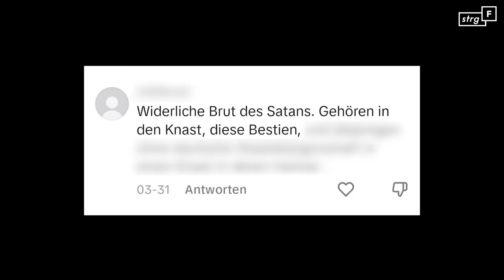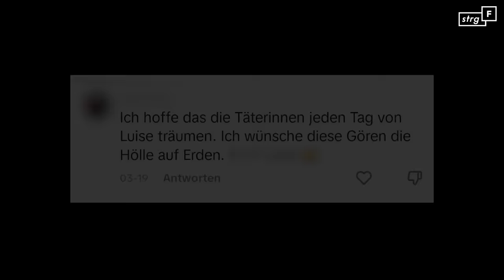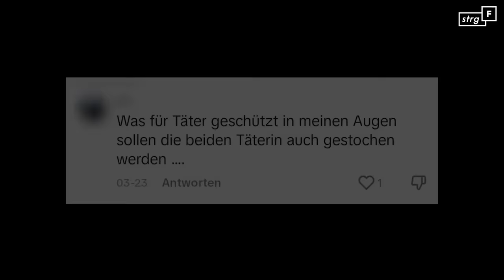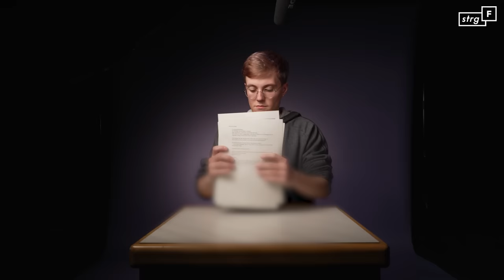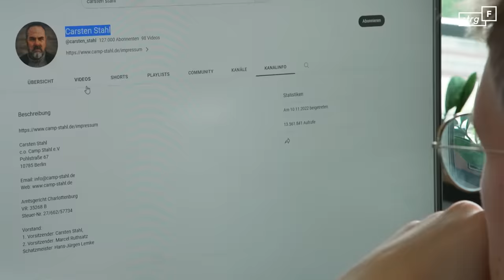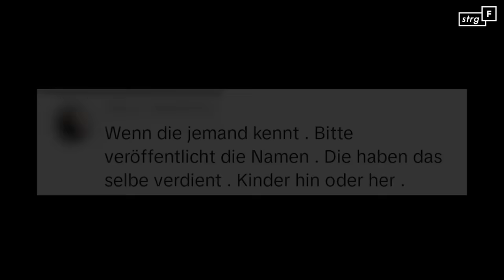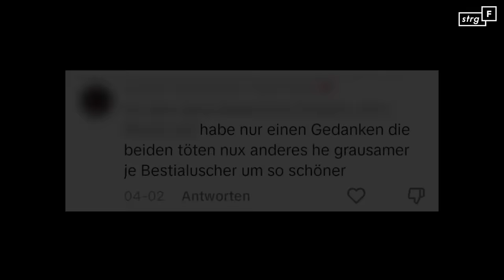Gemobbt, geschlagen, gefilmt: Jugendgewalt viral | STRG_F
Der Tod der 12-jährigen Luise aus Freudenberg, die Prügelattacke zweier Mädchen in Erfurt und die Demütigung einer 13-Jährigen aus Heide - verübt von Gleichaltrigen und zum Teil bei TikTok und Co. geteilt. Es sind diese Fälle brutaler Gewalt und Mobbing, die viele vor ihren Handys fassungslos zurücklassen und die Frage aufwerfen: Sind Kinder- und Jugendliche von heute gewalttätiger als früher? Die Antwort ist: kompliziert. Wir haben uns auf die Suche nach Mobbern und Gemobbten gemacht und sind dabei in Heide, einem anderen Örtchen in Norddeutschland, im Netz und in den Kommentarspalten auf gemobbte Mobber, Doxing und noch mehr Hass und Selbstjustiz gestoßen.

Ein Film von Benjamin Possin, Isabell Beer, Milan Panek, Simon Hoyme, Wagma Hayatie
Kamera: Henning Wirtz, Lukas Augustin, Nadja Hübner, Simon Hoyme, Wagma Hayatie
Schnitt: Jan Littelmann, Nadja Hübner
Mitarbeit: Esra Özer
Grafik: Rasmus Borkamp
Redaktion: Lutz Ackermann
Endfertigung: Maximilian Klein

Hilfestellen:

Telefonseelsorge: 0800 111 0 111 / 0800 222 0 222 (täglich rund um die Uhr)
Telefon-Beratung für Kinder und Jugendliche 116 111 (Mo bis Sa, 14-20 Uhr)
Beratung für Eltern 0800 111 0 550 (Mo, Mi, Fr 9-17 Uhr und Di, Do 9-19 Uhr)

Chat-Beratung für Kinder und Jugendliche (Di und Mi  14 -18 Uhr)
Gruppenchats für Jugendliche und für Eltern (Termine mehrmals pro Woche)
Einzelberatungen per Chat für Jugendliche und Eltern (Sprechstunden Di bis Fr)
Öffentliche Foren zum Austausch unter Jugendlichen und unter Eltern  (Rund um die Uhr)
Opfertelefon für Betroffene von Kriminalität 116 006 (täglich 7 - 22 Uhr)

Hilfe u.a. für Jugendliche, die unter Cybermobbing, Sexting, ungefragter Zusendung  pornografischer Inhalte oder sexualisierter Gewalt leiden

Jeden Dienstag!

Wir gehören auch zu funk! Schaut da mal rein